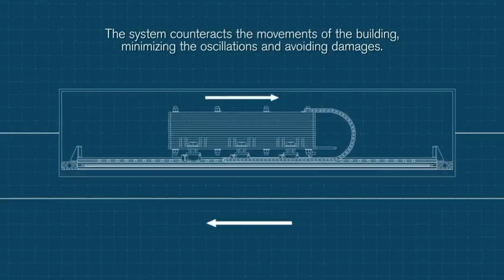Tech-Crunch | Active Mass Damper Technology boost resistance of existing building to seismic presure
The approach outlined in the video is based on the Active Mass Damper, a cutting-edge technology that allows for a significant boost in the resistance of existing buildings to seismic pressures without invasive labor.

ISAAC Technology, Seismic Protection For Your Building.

Protect your building from earthquakes and vibrations.
Choose ISAAC smart technology: a new way of doing seismic protection.